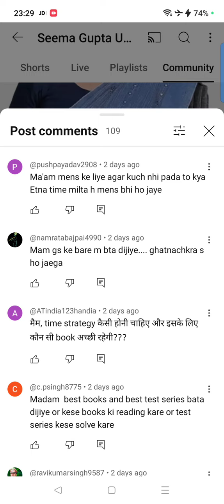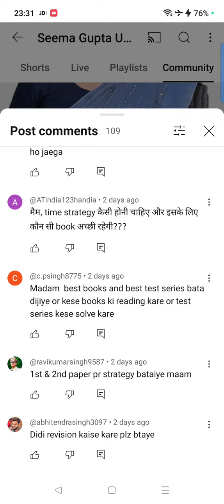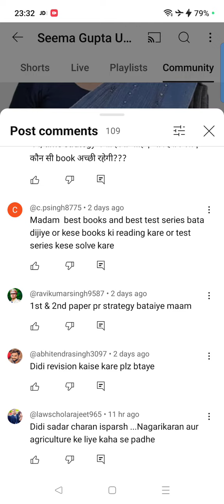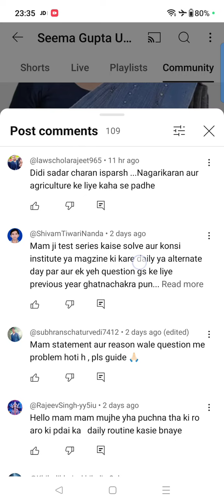Ro Aro Pre Exam -question answer